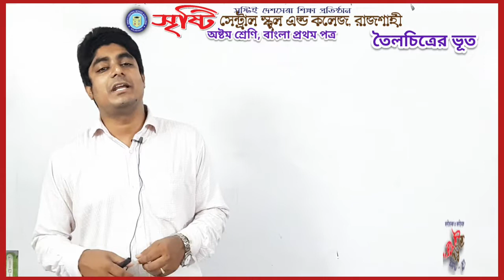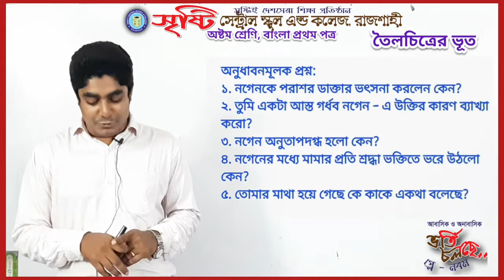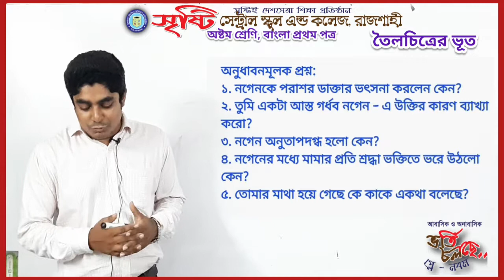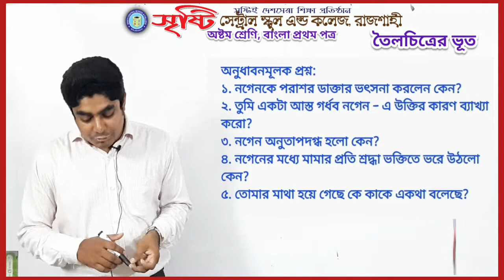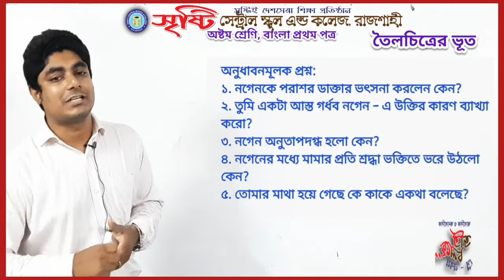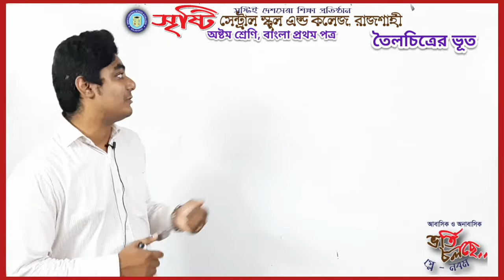অষ্টম শ্রেণি, বাংলা প্রথম পত্র, অনুধাবনমূলক প্রশ্ন, তৈলচিত্রের ভূত